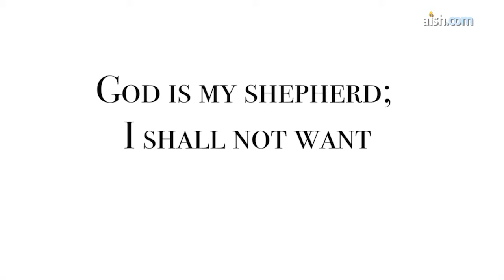How to Transform Your High Holidays